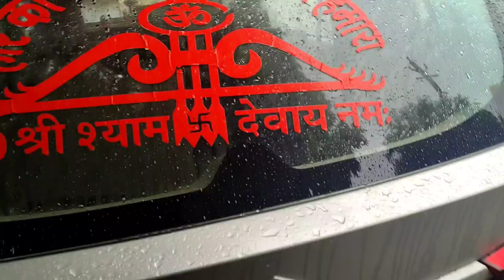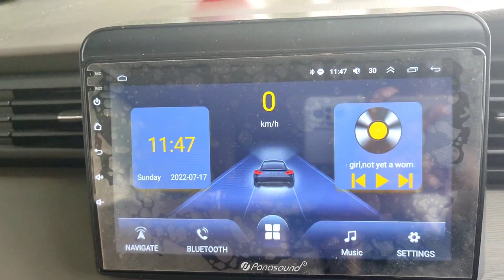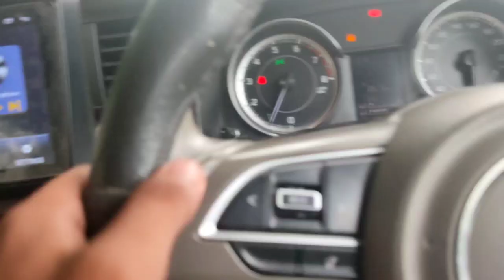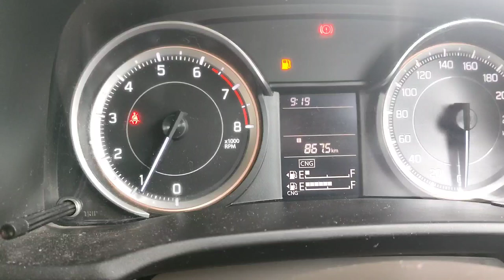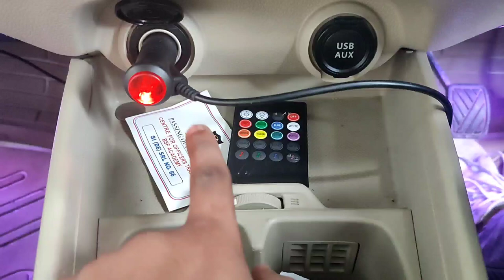Delta model m itne feature| maruti ki best seller | eartiga full detailed video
Yadavvv_himanshu_